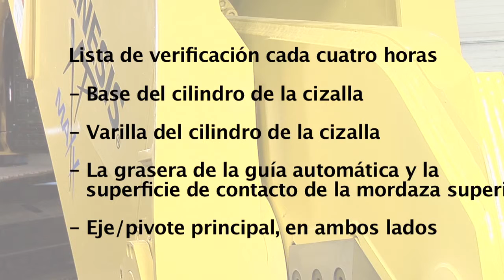Referencias para engrase